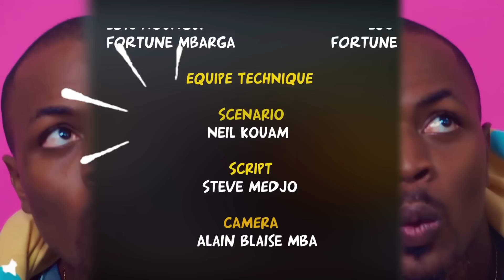LE QUOTIDIEN DE NEIL CRUZ - Épisode 2 ( Prêt D’argent)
LE QUOTIDIEN DE NEIL CRUZ 🎞️Une série diffusé chaque vendredi à 16h . Dans cette web série on retrouve des fait réels de la société mise en forme de comédie et des leçons à tirer à chaque épisode .

NC Production @2023

LA REPUBLICATION DE CETTE VIDÉO SUR VOTRE CHAÎNE CAUSERA LA SUPPRESSION DE VOTRE CHAÎNE YOUTUBE